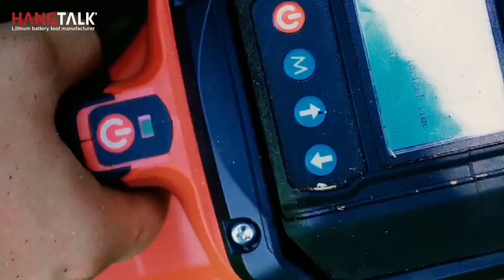Electric chain saw and cordless chain saw from kingson company